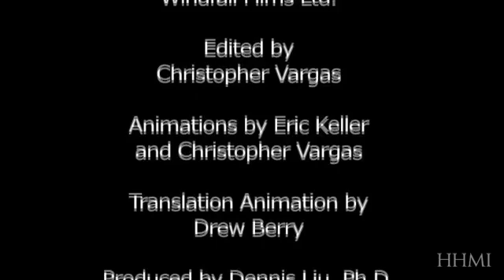Scientist Stories: Thomas Cech, Discovering RNA can also Function as an Enzyme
Thomas Cech and Sidney Altman discovered that RNA can have enzymatic activities. For this discovery, they shared the 1989 Nobel Prize for Chemistry.

Enzymes are substances that speed up the chemical processes in organisms' cells without being consumed. It was long thought that all enzymes were proteins. Sidney Altman and Thomas Cech demonstrated that RNA can also function as an enzyme. In 1982, Cech studied the way RNA molecules from the microorganism Tetrahymena thermophila split into fragments. He discovered that RNA molecules inside a test tube split themselves using a complicated chemical reaction, despite the absence of a protein.